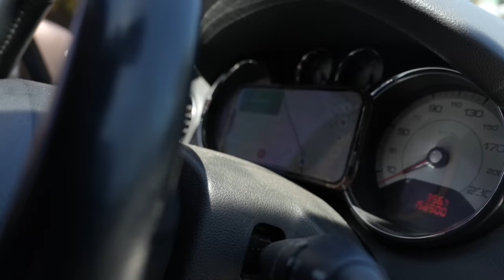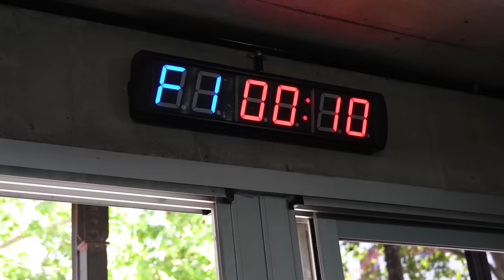SPARRING CON ROBER GALATI - PARENSE DE MANOS | PEPI STAROPOLI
Hola amigos 🙌 En este episodio ayudamos a Rober Galati en su preparación para el debut en la cartelera estelar de Párense de Manos, el primer evento  de boxeo amateur con influencers de Argentina, este 21 de Diciembre en el Luna Park frente a Grego Rosello.

00:00 Intro
01:09 Llegamos a Base 54
02:02 Entrada en calor
02:50 Sparring
10:09 Motivación
10:50 Completó los 3 rounds
11:15 Repaso técnico
12:40 Fin de entrenamiento
12:59 Cierre